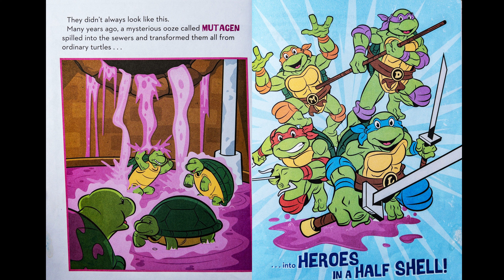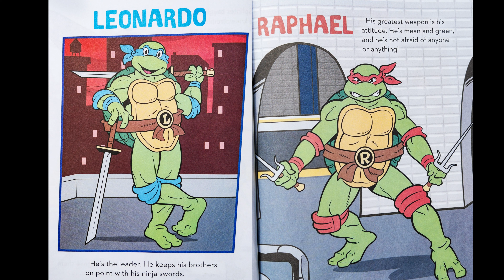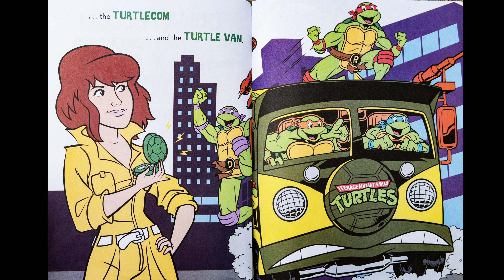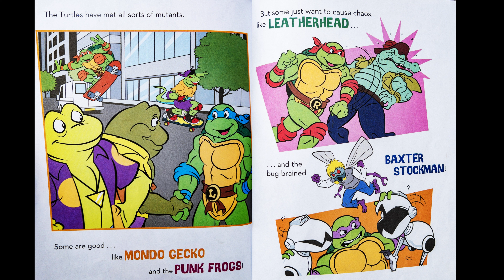🐢Kids Book Read Aloud: Totally Turtles! (Teenage Mutant Ninja Turtles) by Matthew J Gilbert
Nickelodeon's Teenage Mutant Ninja Turtles star in an all-new Little Golden Book that features the classic art style from the 1980s.

Please support the authors and publishers of these amazing books by purchasing a copy for your home library. There's nothing quite like holding an actual book in your hands. These are books your family will treasure for generations to come.

I create a cozy space for kids to immerse themselves in the world of books. From classic tales to contemporary adventures, I read aloud captivating children's stories that spark imagination and foster a love for reading.

❤️ Follow and support Stories With Stace on Instagram!

❤️ Follow and support Stories With Stace on Facebook!